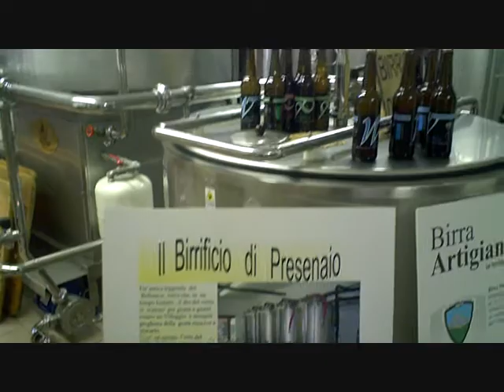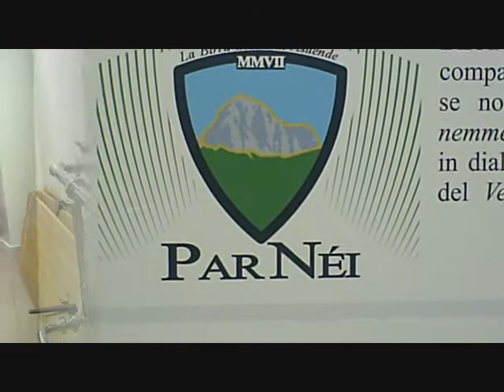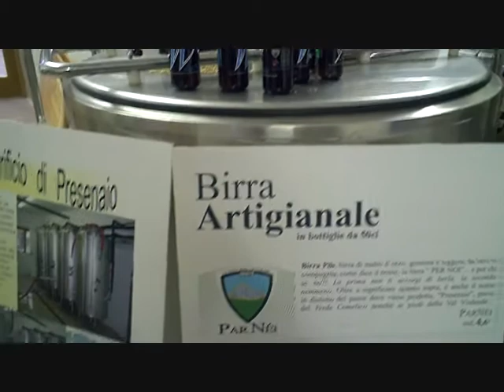ParNei, la birra di Presenaio (Bl)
Birra bionda a Presenaio, nel comune di San Pietro di Cadore. Intervista all'ideatore dell'iniziativa, Luca De Zolt, figlio del mitico "grillo", il campione di fondo Maurilio De Zolt.
Lavorazione artigianale, tre tipi di birra prodotti (ParNèi, classica bionda tipo pils; ParNadà, una doppio malto di otto gradi; WeizeNèi, una weizbeer, birra di malto d'orzo e frumento); distribuita sia in bottiglia da mezzo litro che in fusto, per ora è commercializzata soprattutto nel bellunese, con qualche puntata a Padova, Treviso e Venezia (22 febbraio 2011, intervista di Stefano Vietina).